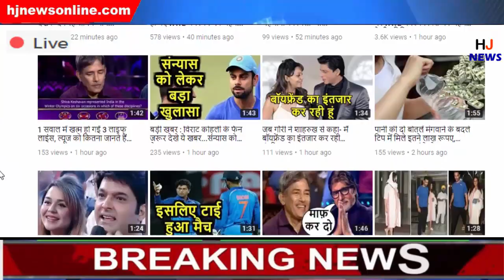आकाश-श्लोका के विवाह पर अंबानी परिवार ने किया ऐसा कारनामा, पूरा देश करता है सलाम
HJ NEWS !!